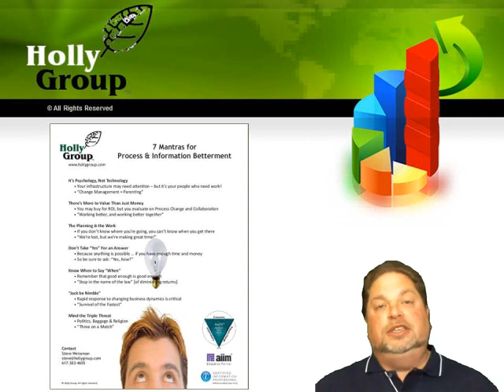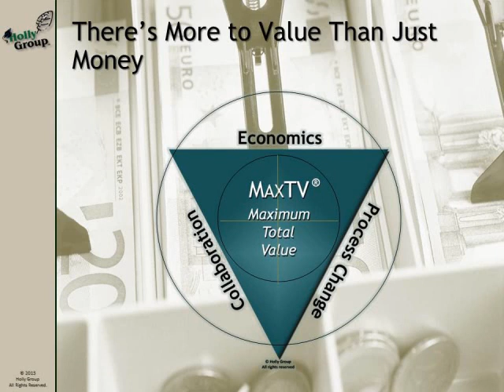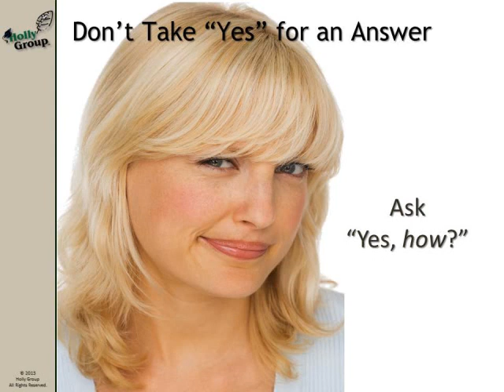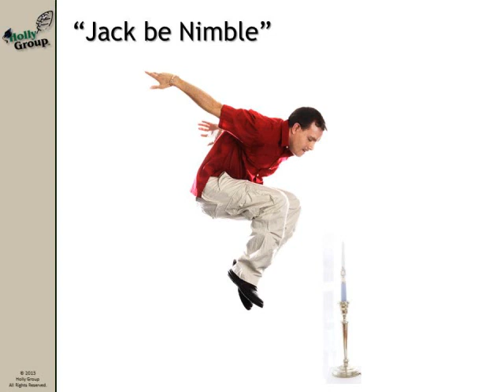7 Mantras for Process & Information Betterment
5 minutes - 7 mantras - 1 video! Tune into the core philosophy that thought leader, consultant, and trainer Steve Weissman has used so successfully for so many years to help organizations improve their business processes and information management, and enable them to work better and work better together. Then download.the free PDF to keep it all front and center!